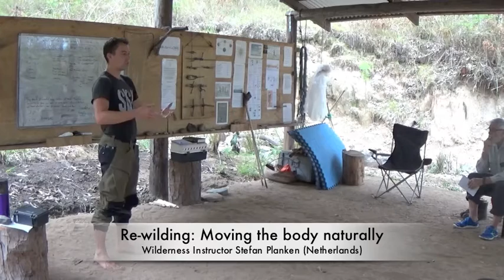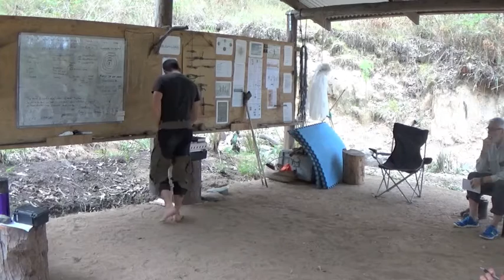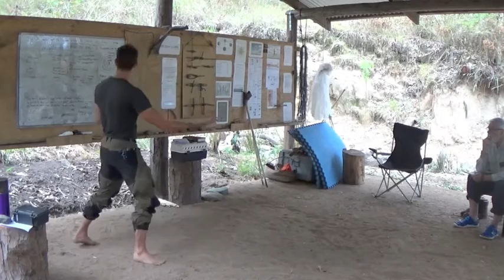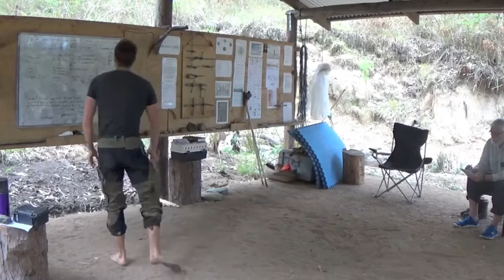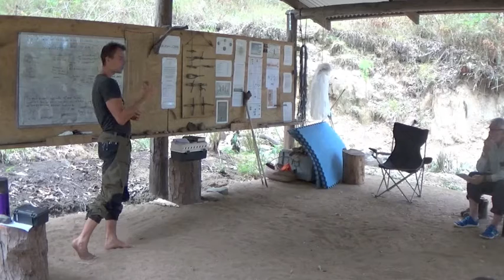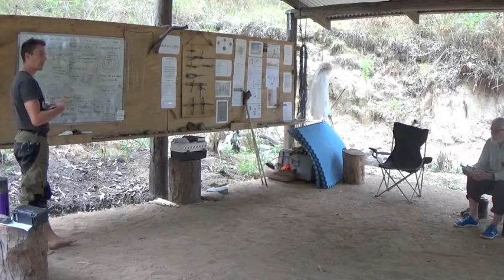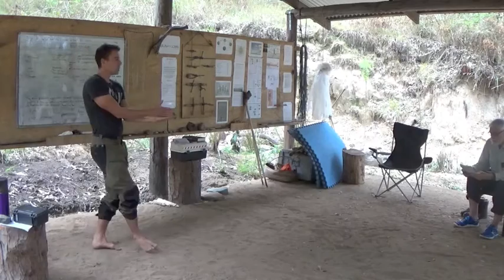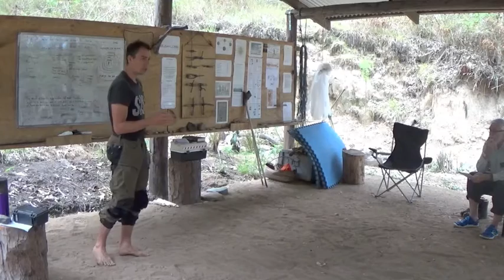Re-wilding: Moving the body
A lecture  by instructor Stefan Planken on moving the body in a natural and dynamic way, filmed during a Bush Lore Re-wilding course.